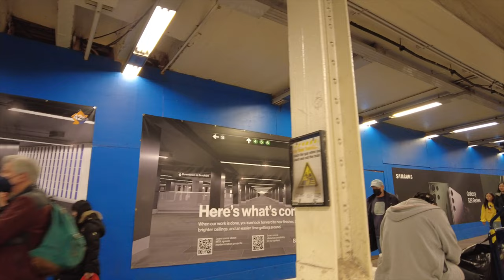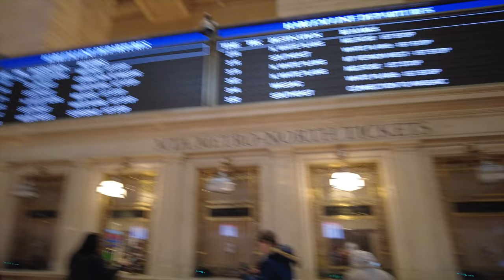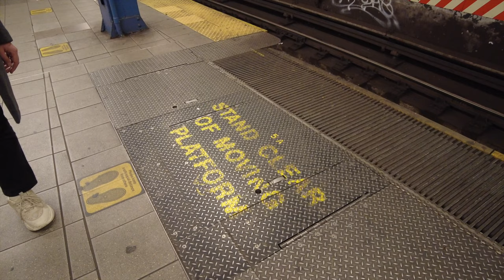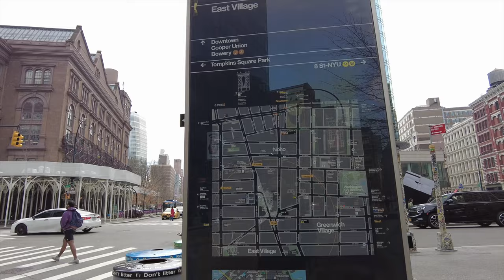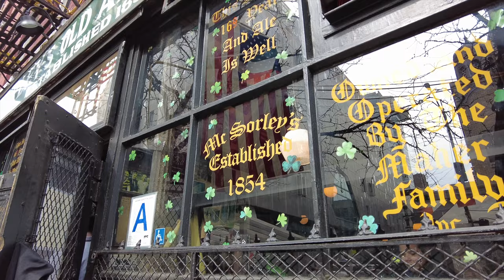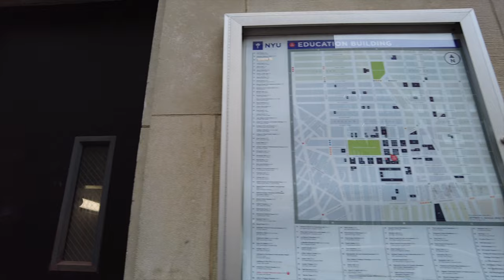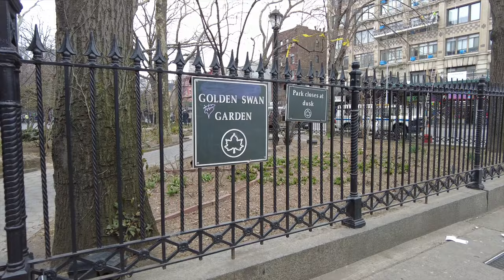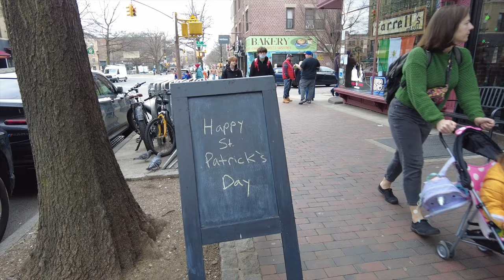☘️St Patrick's Day 2023 (Part 2)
The St Patrick's Day Parade is the epitome of Irishness in NYC. But we wanted to see how the festivities looked in other parts of the city too. We walk to famous pubs like McSorley's Old Ale House in Manhattan and Farrell's Bar & Grill in Brooklyn, plus visit other "green" sites like the Housing Works Cannabis Co and Washington Square Park. In fact, we only rode green trains like the 4,5, and 6! How's that for dedication?

From Wikipedia:

The Irish community is one of New York City's major and important ethnic groups, and has been a significant proportion of the city's population since the waves of immigration in the late 19th century.

As a result of the Great Famine in Ireland, many Irish families were forced to emigrate from the country. By 1854, between 1.5 and 2 million Irish had left their country. In the United States, most Irish became city-dwellers. With little money, many had to settle in the cities that the ships landed in. By 1850, the Irish made up a quarter of the population in Boston, New York City, Philadelphia, Buffalo, and Baltimore.

Today, Boston has the largest percentage of Irish-Americans of any city in the United States, while New York City has the most Irish Americans in raw numbers. During the Celtic Tiger years, when the Irish economy was booming, the city saw a buying spree of residences by native Irish as second homes or as investment property.

Irish Americans (most of whom are Irish Catholic) make up approximately 5.3% of New York City's population, composing the second largest non-Hispanic white ethnic group. Irish American Protestants first came to America in colonial years (pre-1776).The largest wave of Catholic Irish immigration came after the Great Famine in 1845. Most came from some of Ireland's most populous counties, such as Cork, Galway, and Tipperary. Large numbers also originated in counties Cavan, Meath, Dublin, and Laois.

In the Civil War, the massive anti-draft riots of 1863 represented a "civil war" inside the Irish Catholic community, according to Toby Joyce. The mostly Irish Catholic rioters confronted police, soldiers, and pro-war politicians who were often leaders of the Irish community. In the "early days", the 19th century, the Irish formed a predominant part of the European immigrant population of New York City, a "city of immigrants", which added to the city's diversity to this day. After they came, Irish immigrants often crowded into subdivided homes, only meant for one family, and cellars, attics, and alleys all became home for the poorest immigrants. As they accumulated wealth they moved into better housing. Bay Ridge, Brooklyn, was originally developed as a resort for wealthy Manhattanites in 1879, but instead became an upscale family-oriented Italian- and Irish-American community. Another large Irish-American community is located in Woodlawn Heights, Bronx, but Woodlawn Heights also has a mix of different ethnic groups. Conditions were slow to improve in Manhattan's Hell's Kitchen.

Other sizable Irish-American communities include Belle Harbor and Breezy Point, both in Queens. Two big Irish communities are Marine Park and neighboring Gerritsen Beach. The Irish have also settled "to a far lesser extent [in] Maspeth, Woodside, and Sunnyside, Queens."

The Irish Catholic men were successful in joining the New York City Police Department as well as the New York Fire Department. Religious women became nuns teaching in parochial schools; others became public school teachers. In the neighborhoods, the Irish organized to again control over territory, jobs, and political organizations. As the "new immigrants" from Southern and Eastern Europe arrived 1880s-1914, the Irish incorporating them into their established system. It was a process of "Americanization." The Irish dominated the Catholic Church as bishops, priests, pastors and nuns. The Church worked hard to keep Catholicism strong among the new arrivals, opening parish schools and high schools. After 1945, a large-scale movement to the suburbs was made possible by the steady upward social mobility of the Irish.